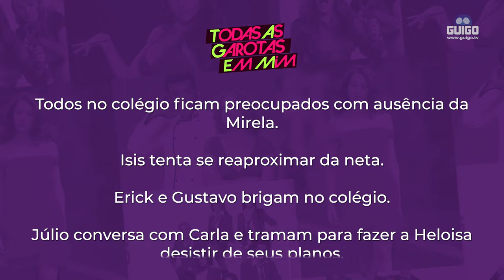Resumo das Novelas: Semana de 15 à 20/06/2022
Essa semana, de 15 a 20 de Junho, tem cada bomba nas novelas disponíveis na Guigo TV!  Veja quais capítulos vão ao ar pelos canais SBT, Record TV e Az Corazón.

Para assistir às novelas na Guigo é fácil!  No Pacote Essencial você já encontra SBT, Record TV e AZ Corazón!